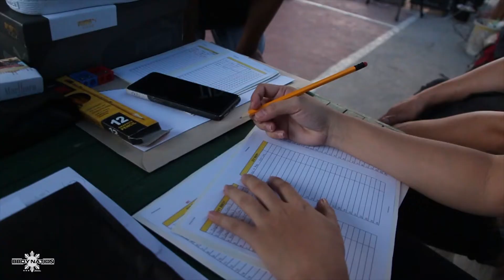Breaking Point Recap | 2019 | Bboynation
BREAKIN' POINT Recap
We are one through hiphop and dance.
Tag and share this dope event to your friends. Peace

October 12, 2019 / Saturday / 3PM at Dau Homesite Covered Court Mabalacat City Pampanga